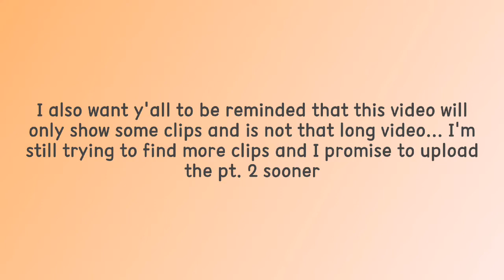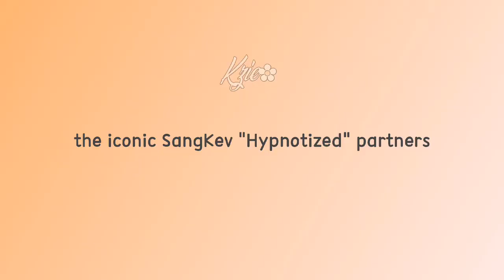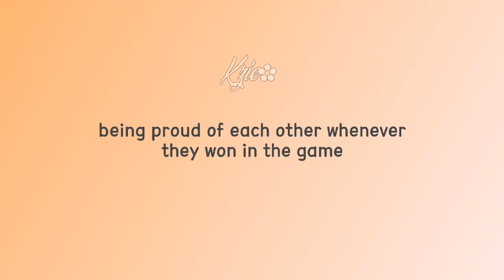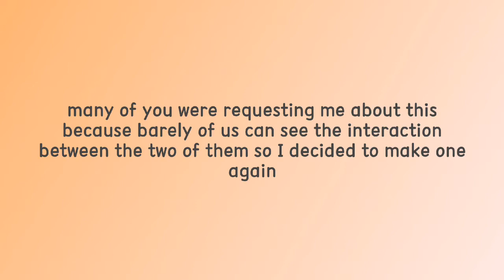Sangyeon and Kevin Appreciation Video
hey guys! I'm back with another video of SangKev, it's been so long since I last posted a tbz contents and since many of you are requesting for more SangKev videos I just decided to make another one. Some requested that they want a SangKev appreciation video, so I tried to find this cute and comforting clips of them❤

Also, just a reminder that this video is totally short... super short video, I will upload the long one soon so be sure to click the subscribe button if you want to be notified for pt. 2

I also want to remind y'all that this video if not a shipping video, this video will show you their close friendship despite of having a less screen time interaction.

(credits to all of the videos)